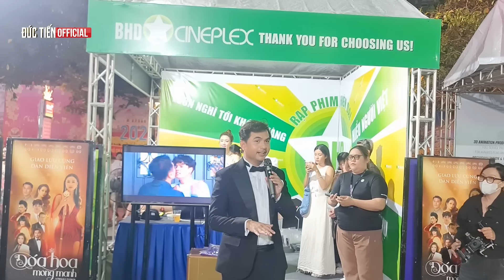Bất chấp doanh thu thấp đoàn phim Đoá Hoa Mong Manh càn quét thảm đỏ Liên Hoan Phim Quốc Tế HIFF 24